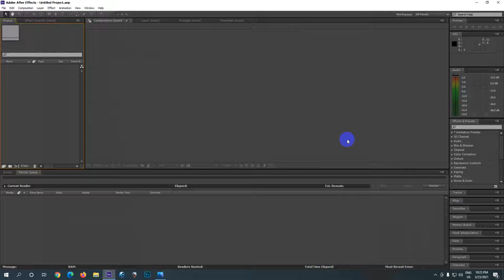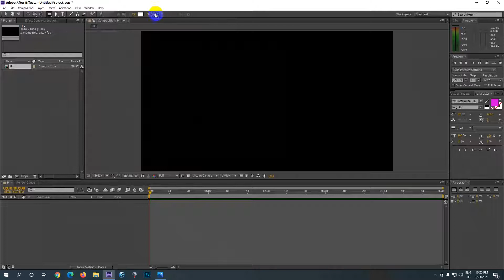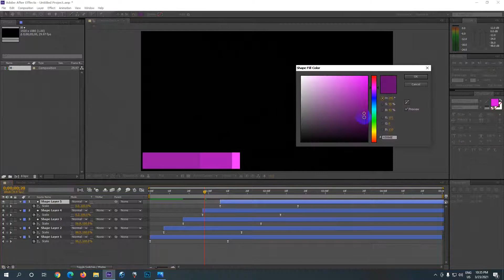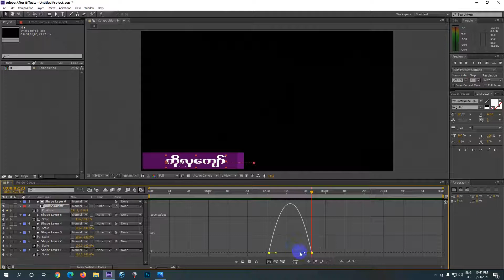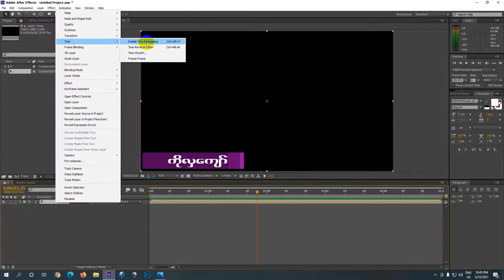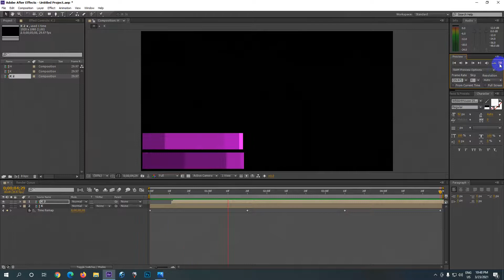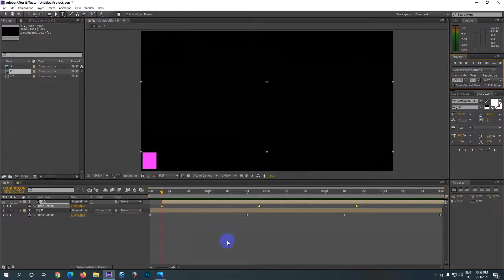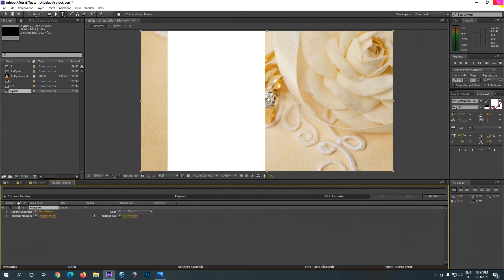Adobe After Effects CS 6 Lesson 8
မဂၤလာပါ
ကိုလွေက်ာ္နည္းပညာမွေႏြေထြးစြာျဖင့္ႀကိဳဆိုပါတယ္